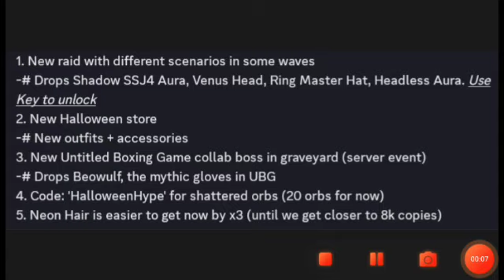Roblox UPDATE Halloween Part 2 New Raid,Drops,Items & More | Dragon Soul